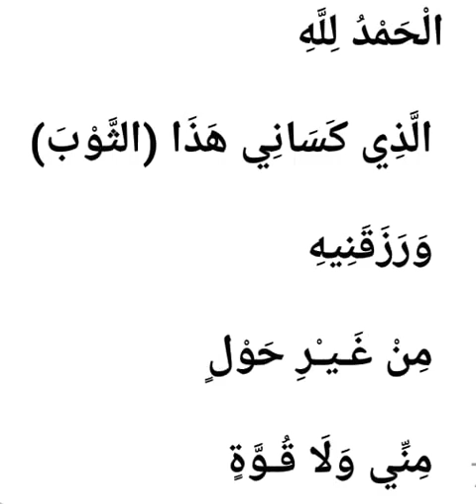Dua 19(ವಸ್ತ್ರ ಧರಿಸುವ ಮೊದಲು ಹೇಳಬೇಕಾದ ಪ್ರಾರ್ಥನೆ/വസ്ത്രം ധരിക്കുമ്പോഴുള്ള പ്രാര്‍ത്ഥന)